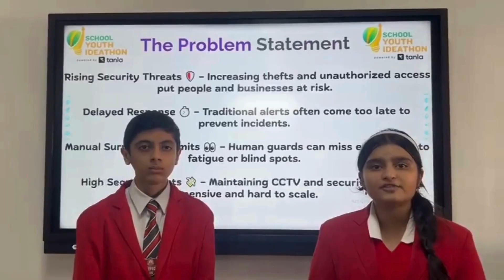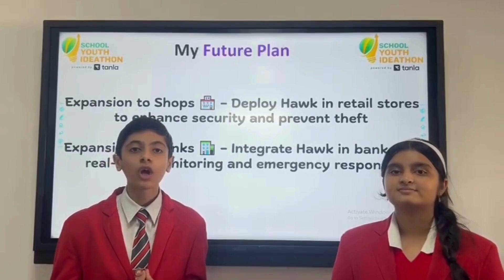SYI29746 | Team Hawk i | Top 2000 | SYI25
UID: SYI29746

SCHOOL NAME:  BCM Arya Model Sr. Sec. School

Team Name: Hawk i
Team Member Name 1:Fizza Sharma

Idea Tagline: Hawk i - Gateway For A Protected Tomorrow

Idea description: "HAWK-I — Our Powerful AI Security Software.
This isn’t just CCTV — it’s intelligence.
A powerful ai trained software for cameras that detects guns, suspicious movements, break-in attempts, and sends instant alerts in real time to the registered mobile number or in the form of an SOS call to the nearest police station.
Whether it’s a home, shop, warehouse, or bank — our software works with existing cameras to upgrade security instantly."